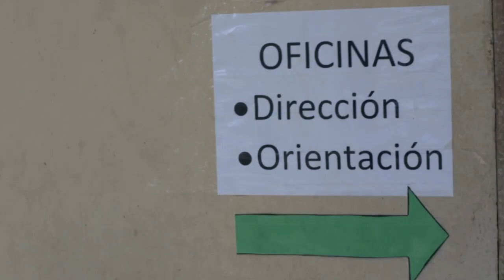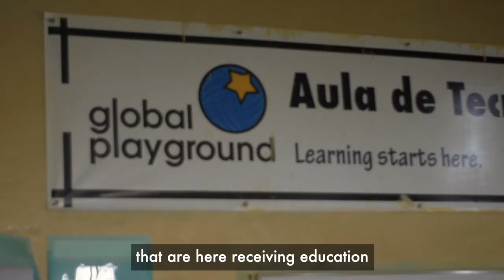Education for a Brighter Future | Villa Soleada Bilingual School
Today was the last day of classes at the Villa Soleada Bilingual School! Next week students' will be tested on what they have learned.

A large part of what makes Students Helping Honduras special is our dedicated staff members and the passion they have for what they do!

We would like to introduce you to Silvia, the Administrative Director of the Villa Soleada Bilingual School, who manages the day-to-day operations of the school.  Despite having such a busy schedule, she took the time to talk to us about school year, what she is looking forward to, and what motivates her.

Interested in empowering and educating students in Honduras?  Apply to teach with us today!